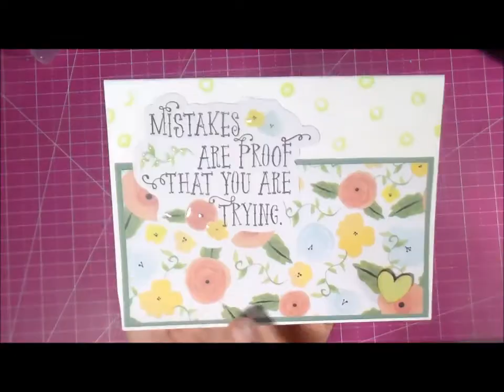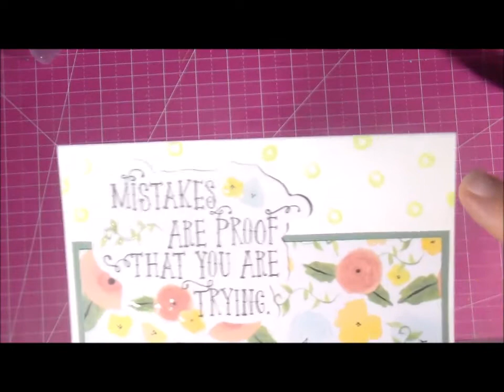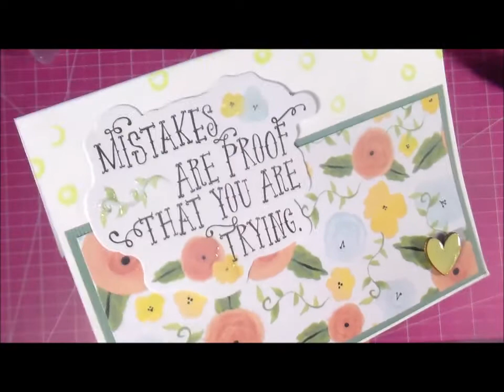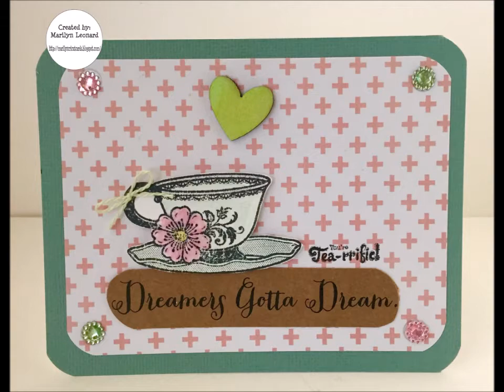Glossy Accents on the 5 min Card Dash: starts 3:18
***This card kit and blog hop has expired however you can still purchase most of these craft products from Scrapping for Less along with new ones/companies added weekly.

In this video, I am using the Glossy Accents on my % min Card Dash.  You can purchase items through Scrapping for Less (Facebook Group),

for more tutorials, tips and inspiration, please visit these links:
 Scrapbook Blessings Club blog:

I am collecting greeting cards for Missionaries over  around the world. If you would like to donate, you can send them to me and I will be giving them to Liberty Assembly of God Missions Group for mailing. Please include your name, blog, You Tube channel, Facebook group, etc. I will be completing shout out videos and would like to link to you as a thank you unless you state otherwise.
Sandy Hentzel
5603 Colgate Dr
Youngstown, Ohio
44515

Thank you for viewing my channel. All items I have purchased with my own funds unless I have stated otherwise in this video.